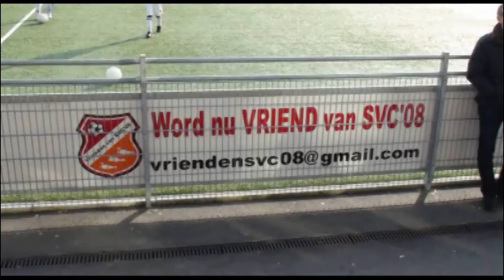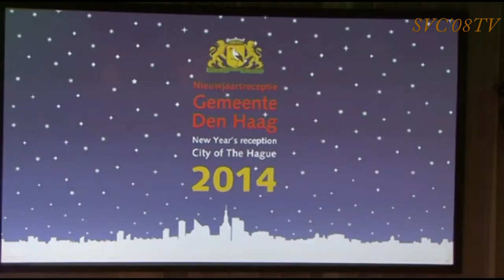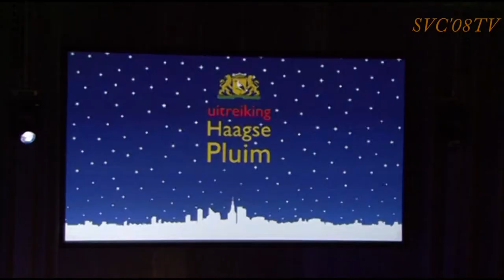SVC'08 TV Haagse Pluim voor Aus Greidanus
De SVC'08 soldaten en figuranten 200 jaar Koninkrijk waren op uitnodiging van burgemeester Josias v Aartsen op de Nieuwjaarsreceptie en bij de uitreiking "Haagse Pluim"